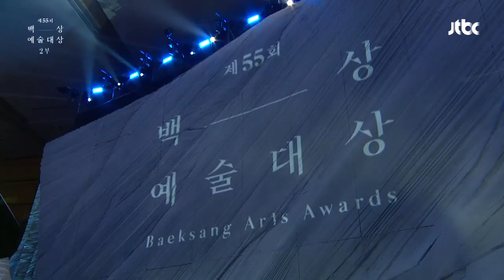조승우(Cho Seung－Woo) ＂김남주(Kim Nam－Ju) 님은 2년 전이나 지금이나 더욱더 멋지십니다♥＂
[55회 백상예술대상]
조승우 ＂김남주 님은 2년 전이나 지금이나 더욱더 멋지십니다♥＂